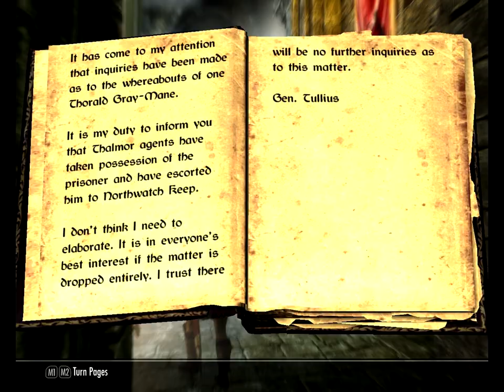Let's Play Skyrim - The Jagged Crown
This gameplay video shows me obtaining the Jagged Crown for the Legion in Skyrim.

After receiving the quest, you must journey to Korvanjund and meet up with your Legion niggas. Afterwards, you enter the ruins, find the tomb and reclaim the crown.